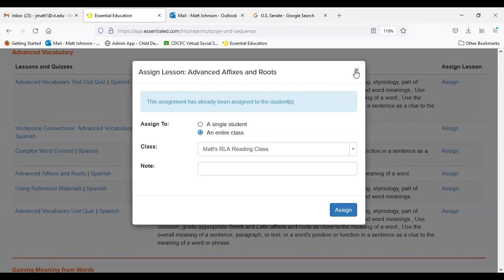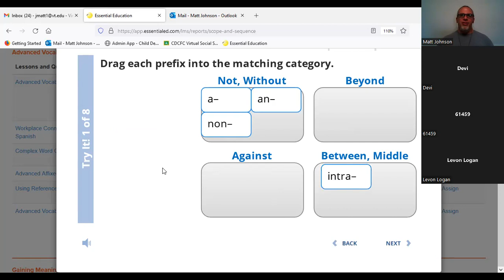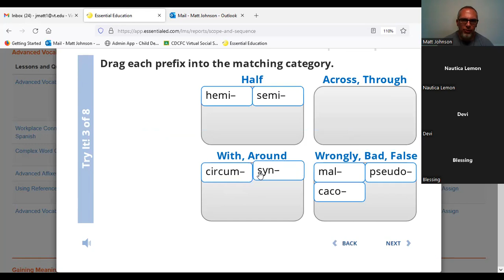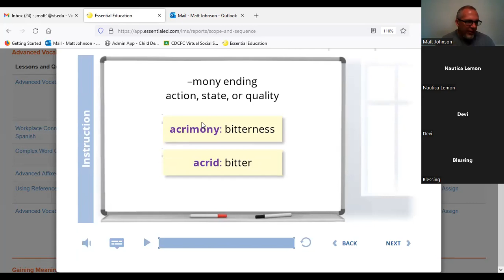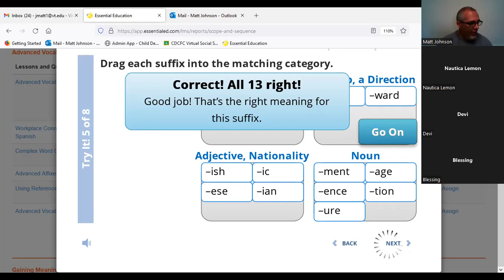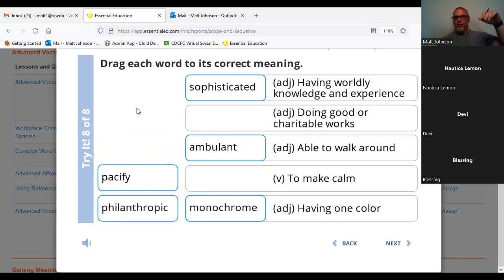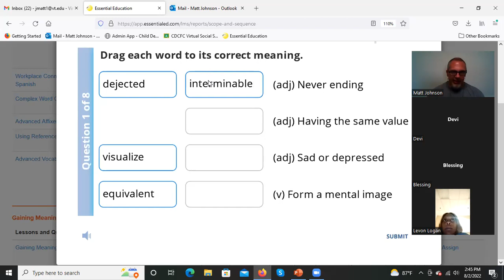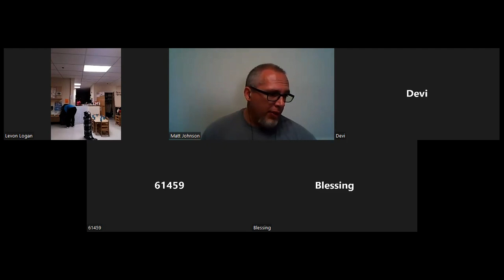Language Arts 8 2 2022: Advanced Affixes and Roots